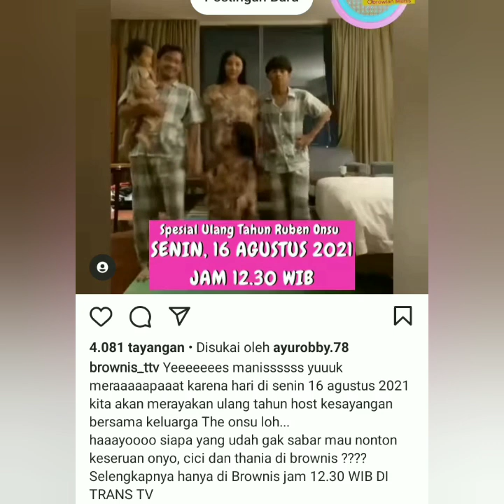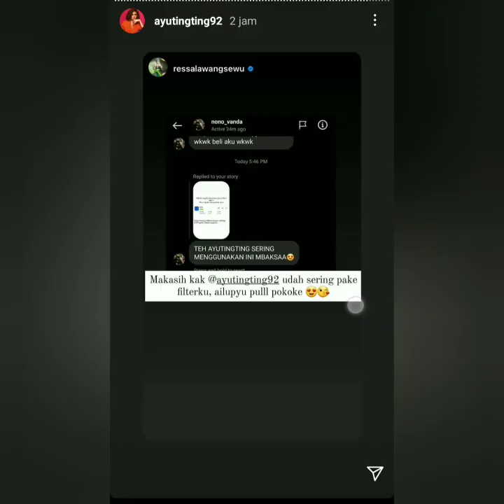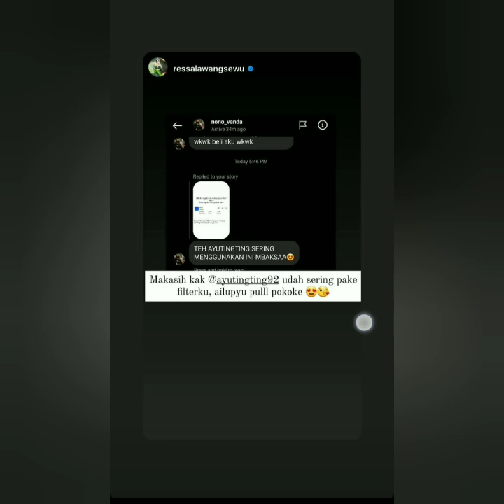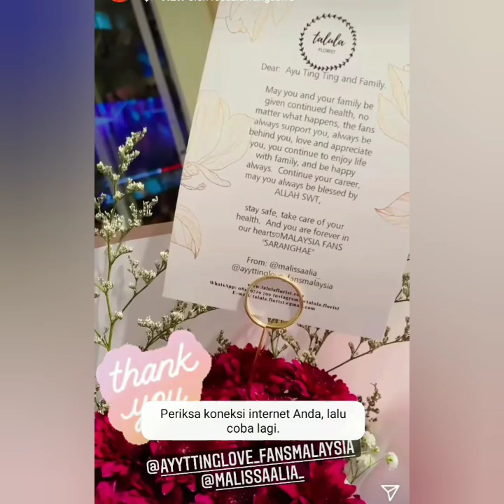Serunya Isi Instastory Instagram Ayu ting-ting hari ini. Spesial malam ini keren banget. spesial.